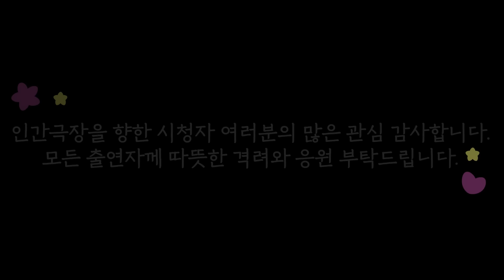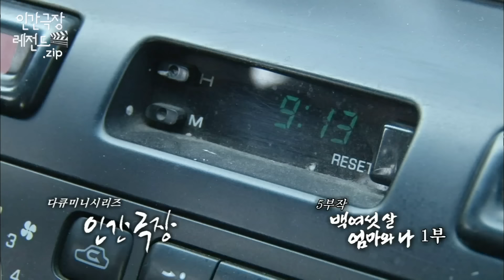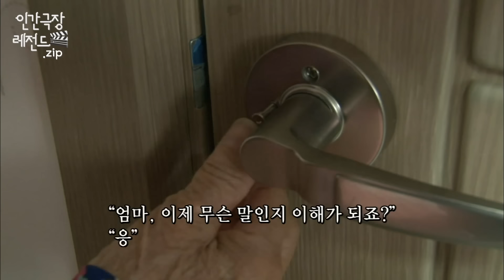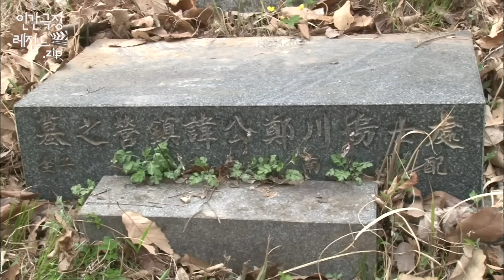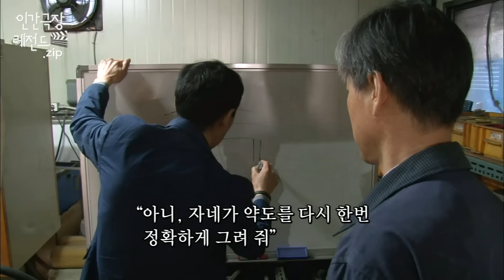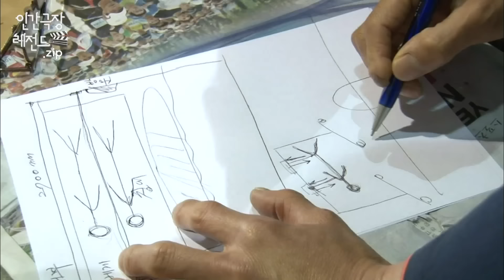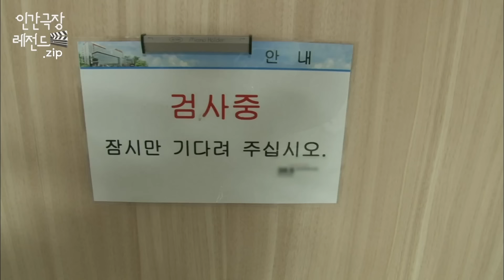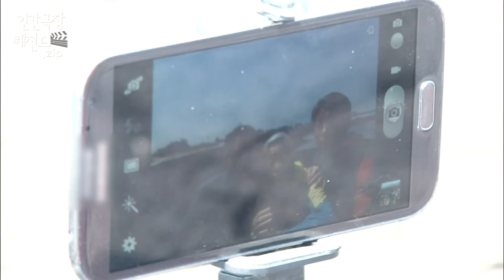106살 어머니와 등산 다니는 아들 ⛰️ '백여섯 살 엄마와 나' 몰아보기 | 인간극장 레전드.zip [KBS 방송]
📺 KBS 인간극장 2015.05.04.~05.08. 방송

⏱️타임라인⏱️
00:10 하이라이트
00:49 1부
31:56 2부
01:03:10 3부
01:34:07 4부
02:05:09 5부